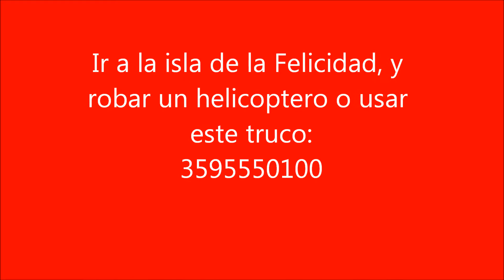corazon de liberty city (gta 4)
Glitch del juego gta